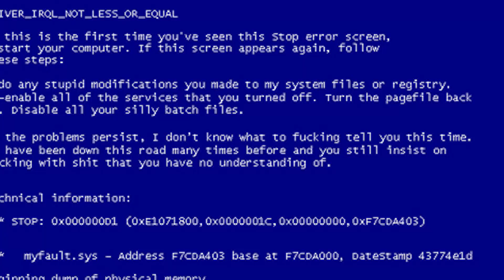CUANDO MANDAS AL FRENTE A TU AMIGA | TINCHO RUIZ